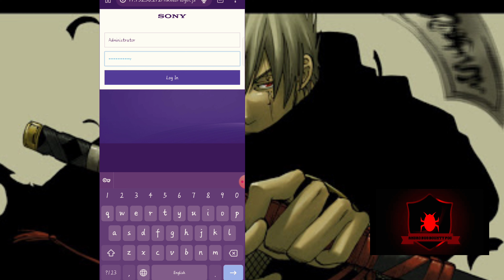Sony Default Credentials To Access Admin Panel POC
Assalamu Alaikum,
I'm Naeem Ahmed Sayed aka 0xNaeem
Bug Type : Default Credentials To Admin Panel Access .
Thanks Sony And Hackerone..
Reward : Swag
Status  : Resolved